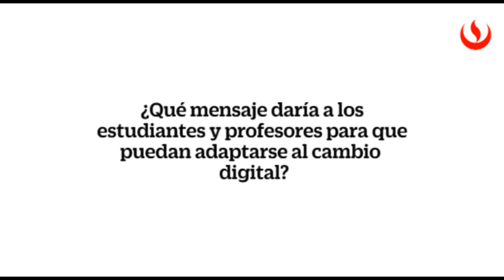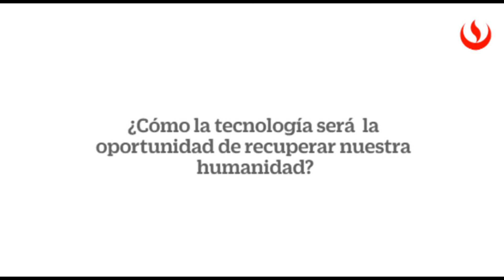DADOTV: Entrevista con Mar Camacho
El pasado 8 y 9 de mayo,  Mar Camacho realizó interesantes conferencias en la sede del Campus Villa de la UPC. Asimismo, aprovechamos en transmitirles la entrevista que realizamos.